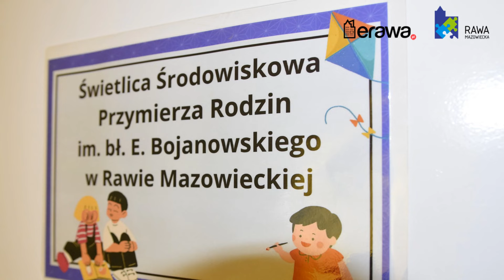Szereg inwestycji realizowanych w Rawie Mazowieckiej / eRawa.pl